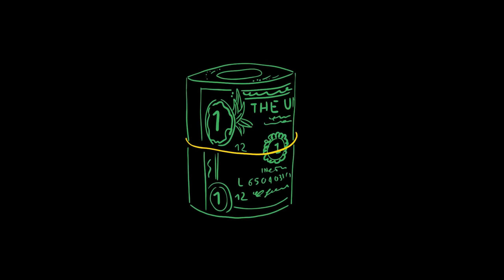Madd - N (Prod by Lorkestra x Basile Peter)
Animated by Naomless
Music composition :  Lorkestra x Basile Peter
Mix & Mastering : Lwind
Artistic Direction : Madd & Naomless

Lyrics :
Fldakhel dial jai de la haine  / N

Fldakhel diali kayn love

Tferejt f7yati kanloopi la scene

Dmaghi tafi jwan Cha3el again

Circle mzeyer ki lastique dl bandz

Kanfezeg seb3i ou kan7sab lfriends

B7ala ki3tiw za3ma l7yati sense

Pull up men lewel ou n3awed again

Nta katseb im getting paid

Ngoul bach kan7es machi 3ayb

3ich nta khelini ghayb

9telt my ego bghani khayb

Jrit wra zehri ta khelani tayh

Jrit m3a 3e9li ta khelina tay9

nched fhad Life tanl9a chi faille

Fine kano menni bdit hadshi

Tbedel koulchi Mabin Lila ou nhar

Daba kantir kent kan7lem ghanmchi

Fldakhel dial jai de la haine

Kanrouli bedo dlweed wow

3aynia tfaw ou kanzid k.o

Goli ghadi n7bes fine

Hadshi kijrili f dem

Kanzid ngher9o flwil

Kantla9a rassi blil

9odami micro kanrsem

Niveau tale3 tale3 makaynch wsel

3emer lwe9t manesani

Fdakchi li fbali khelani ghadi hareb

Ne9ezna l7yat wakha kiban ali

Madd li dani wta9

Nkemelha nsali

Tebe3t lsani

bach nsa kanzid taff

imta hadshi ghaysde9

Men Walo hadhsi bda